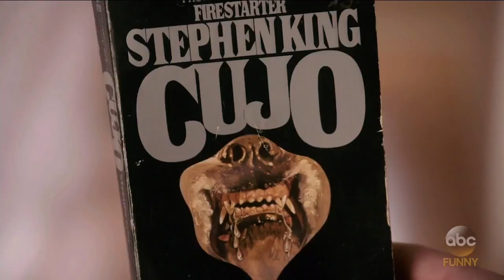ABC Tuesday and Wednesday Comedies Promo (HD) Halloween Episodes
This week on ABC comedies, Halloween-themed episodes of The Middle, The Real O'Neals, Fresh Off The Boat, American Housewife, Modern Family, Black-ish